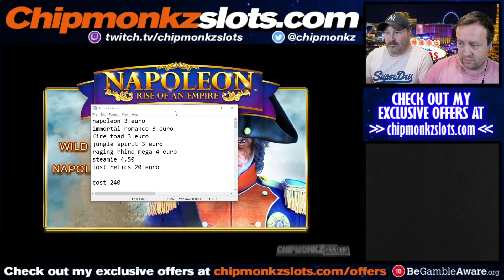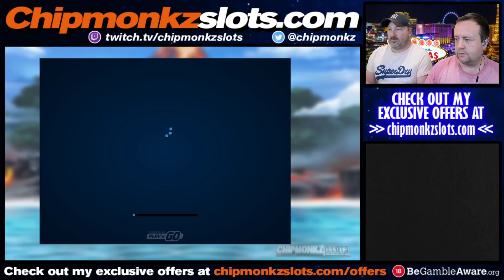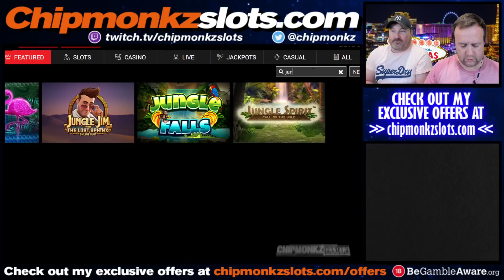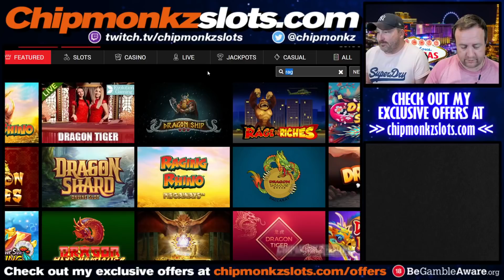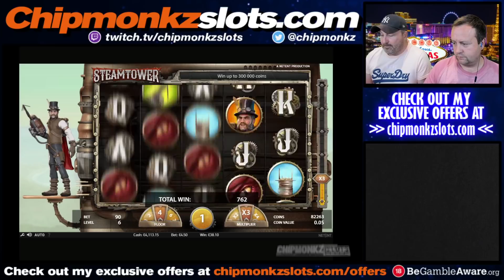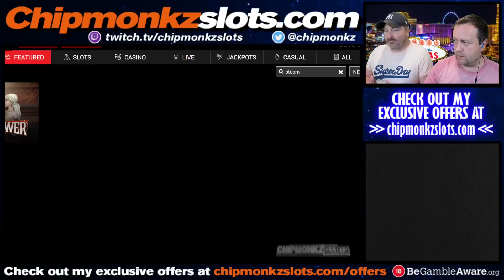"OOH ITS A BIG ONE!" BIG WIN on SLOTS!!!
Chipmonkz Slots Big Win on Slots! I can't believe i got these big wins on online casino slot games!

18+. Gamble Responsibly. T&C’s apply. If gambling has become an issue, please visit GAMSTOP